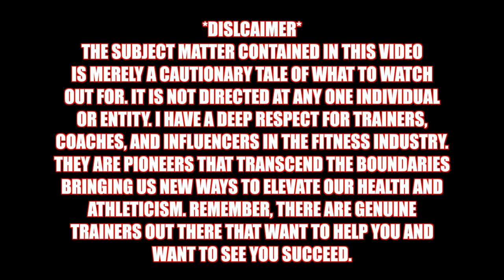You Wanna Know What Bothers Me? - "Tea Time With Tyler James" (Ep. 4)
You wanna know what generally bothers me? Well, in this weeks episode, I discuss a few of those things.  Welcome to Episode 4 of Tea Time With Tyler James. From the surge of online personal trainers, to influencers, and to accounts that buy their followers, I share my thoughts on what to watch out for.

Other accounts listed below! So much more to come! Thank you for viewing!

I would also love to have your continued support.  Social Media links are: